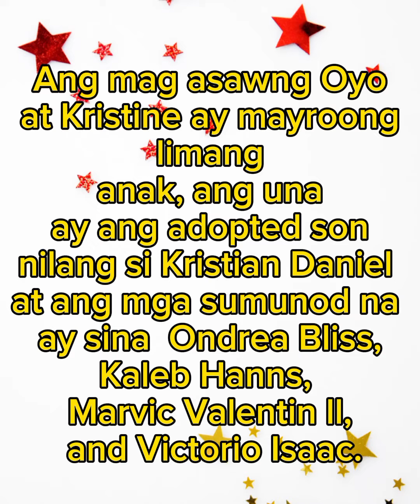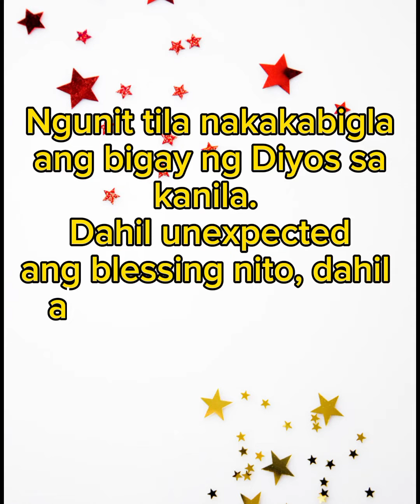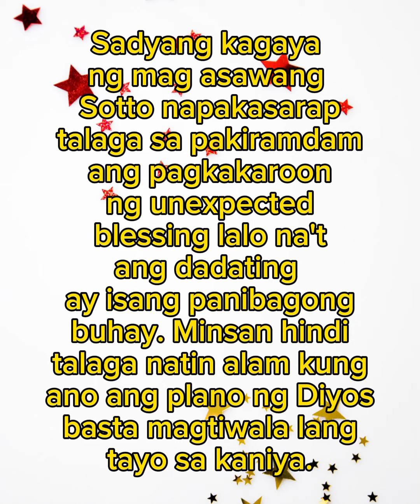Unexpected Blessing sa mag asawang Kristine Hermosa and Oyo Sotto ❤️